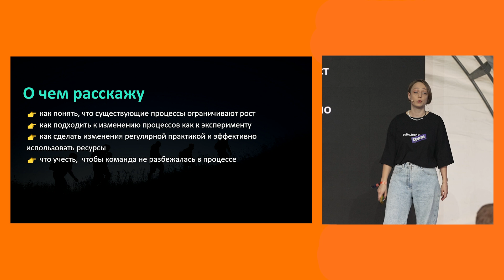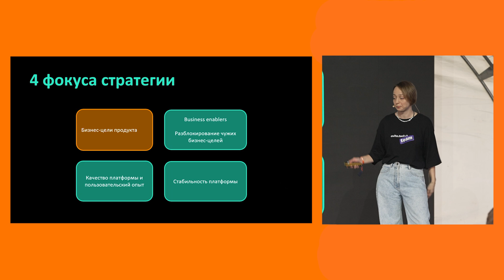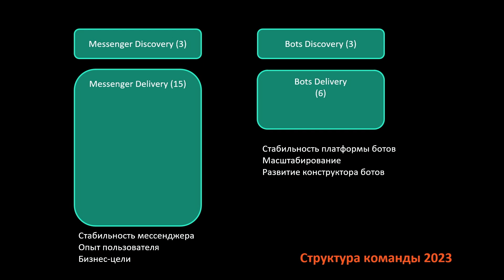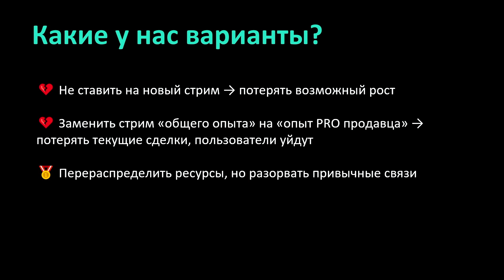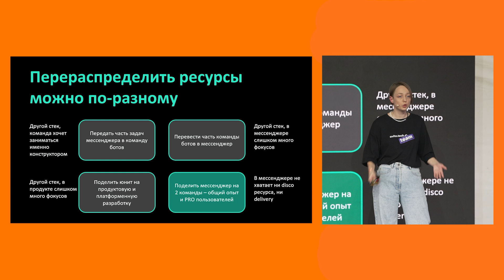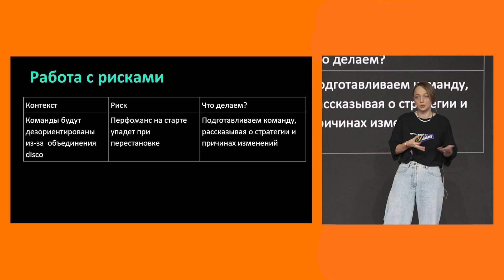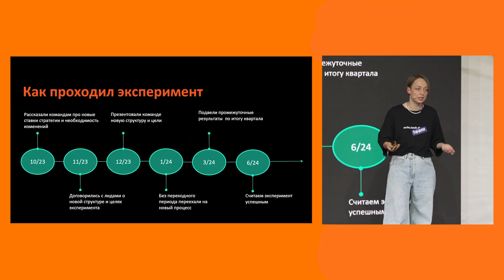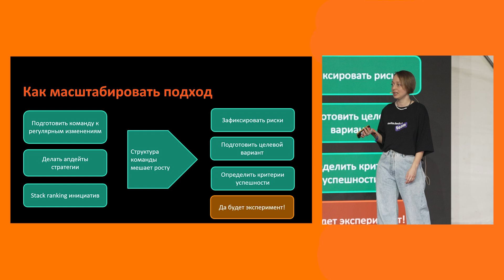Как сделать в два раза больше с тем же количеством людей и не погибнуть - Галина Ширанкова, Авито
Мы часто застреваем в «так исторически сложилось». Юнит мессенджера Авито несколько лет жил в структуре с двумя командами: мессенджер и платформа ботов. Но после написания продуктовой стратегии стало ясно, что текущим составом мы не сможем выделить фокус на стратегии и поддержать «большие ставки» на следующие несколько лет.